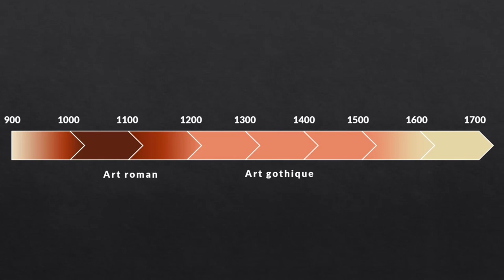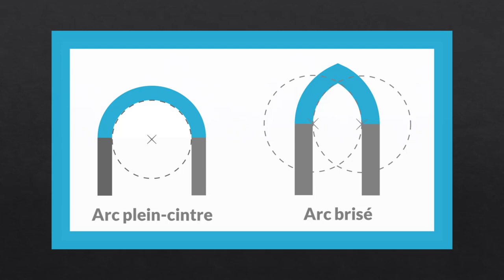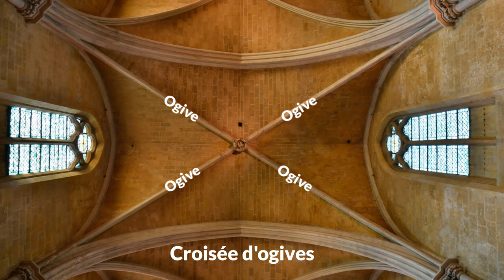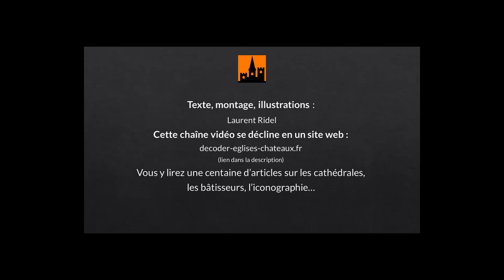Roman ou gothique ? Différencier les styles des églises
Si vous visitez une église, un de vos premiers défis est de distinguer une architecture romane d'une architecture gothique. Beaucoup d'églises ont été bâties dans la seconde moitié du Moyen Âge. Or, à cette époque, on construisait soit en style roman, soit en style gothique.

Quelles sont les caractéristiques de chacun ?

Je balaie les 4 critères les plus faciles : l'aspect général, la forme des arcs, le type de voûte et la taille des fenêtres.

En aide-mémoire, téléchargez gratuitement mon guide visuel "Reconnaître les styles d'églises". Plus d'informations